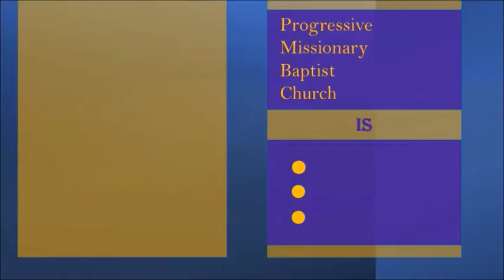Progressive Missionary Baptist Church Fayetteville NC: Take Your Limits Off An Unlimited God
Speaker: Minister Michael Dawson
Subject: Take Your Limits Off An Unlimited God
Date: 02/27/2022